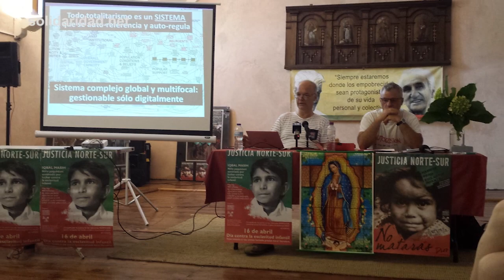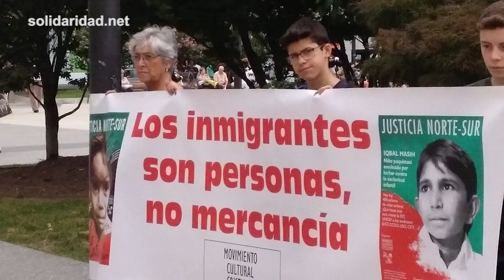Aula Malagón-Rovirosa y Julián Gómez del Castillo: Al servicio de los últimos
Desde hace 34 años, el Aula Malagón-Rovirosa proporciona elementos fundamentales para romper la manipulación a la que nos somete la cultura dominante. Organizada por el Movimiento Cultural Cristiano.

Frente a los medios de comunicación social, las formas de vida insolidarias y un sistema educativo al servicio de los valores del poder, nos proponemos como objetivo colaborar a la formación de personas que personal y colectivamente protagonicen su vida.

El Aula se dedica a don Tomás Malagón y Guillermo Rovirosa, sacerdote el primero y militante cristiano el segundo, porque siendo dos excepcionales intelectuales, entregaron su saber y su vida a los pobres por vocación cristiana.